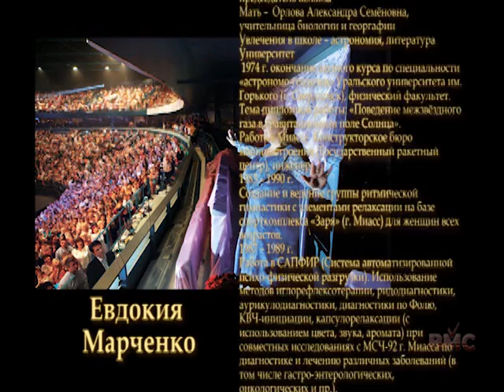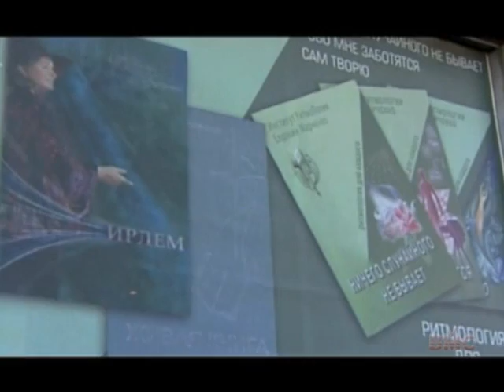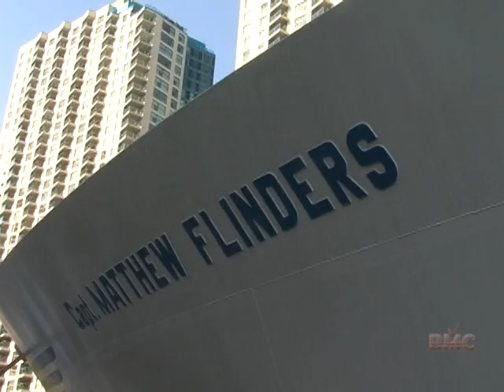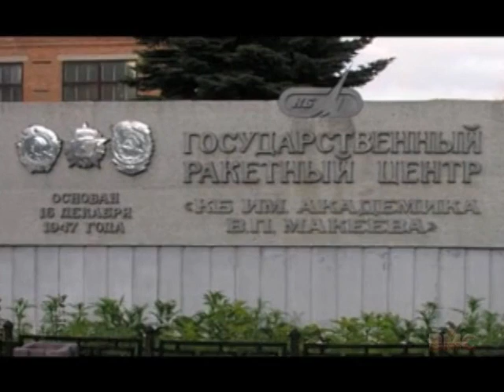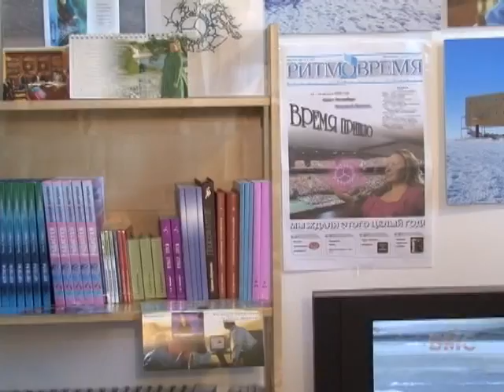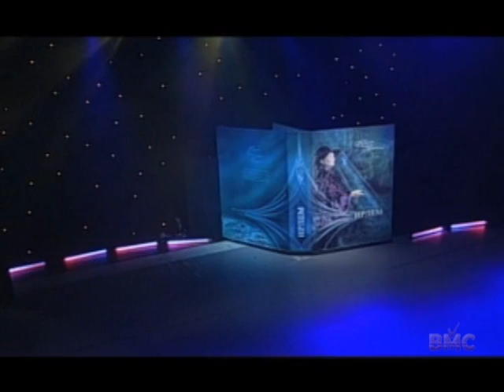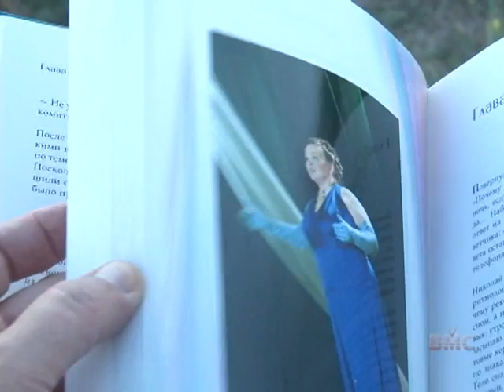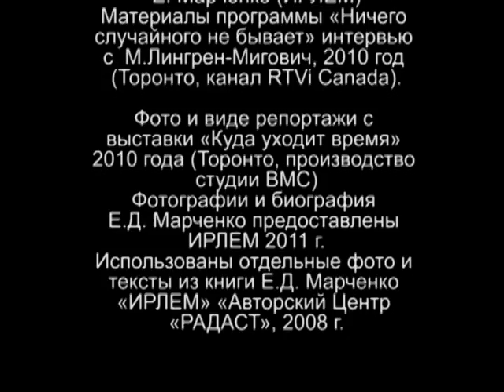IRLEM_ 3 Toronto